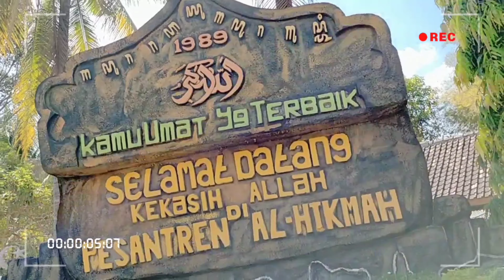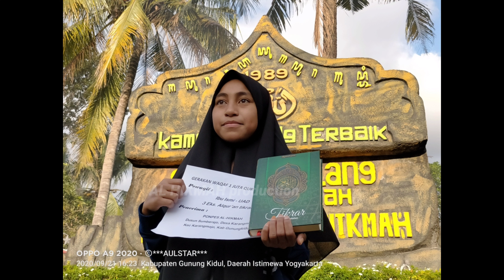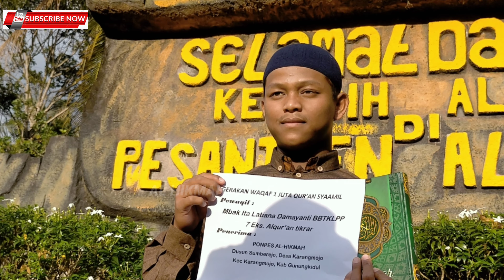Berbagi Al Qur'an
Dari *Rumah Syaamil Qur'an Bantul 2*